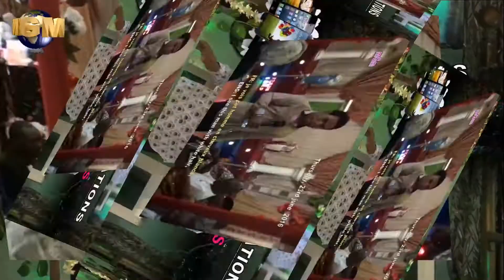MARKETS WILL BE CLOSED IN DOUALA (FLOODING RAINS).../ BY MASTER PROPHET E.K SAMUEL.